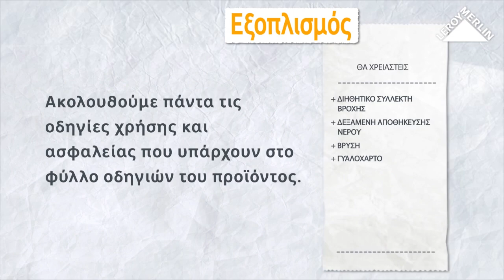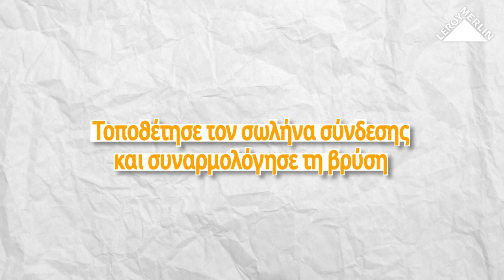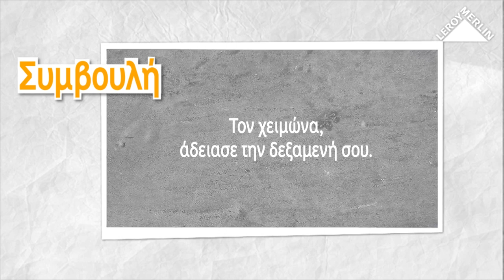Πώς να μαζέψεις το νερό της βροχής; | LEROY MERLIN CYPRUS